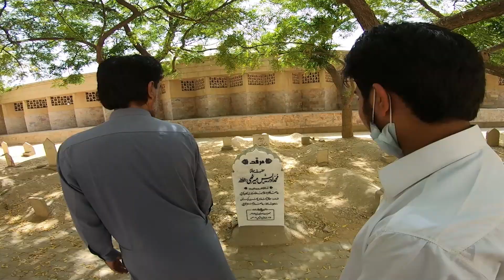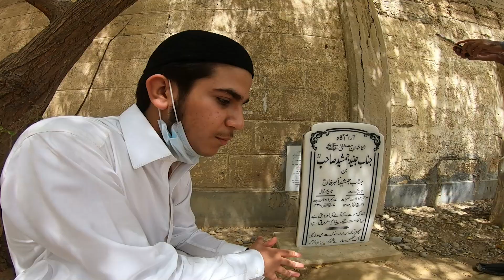My First Travel Vlog | Meeting Mufti Taqi Usmani | Junaid Jamshed shaheed Graveyard | Hammad Safi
On this journey, I was able to meet Respected Shaik ul Islam Muhtaram Mufti Taqi Usmani. I also was blessed with the opportunity of visiting the grave of Junaid Jamshed Shaheed.
Introduction:
Hammad Safi is a world youngest motivational speaker and a name of inspiration for the people living around Pakistan and Globe. He is an internet sensation ,having more than 7 million subscribers on different social media platforms including YouTube .
Beginning his journey at early age , He has successfully been covering his vision of seeing a United, Strong and Educated Pakistan, he has become a heartthrob of his followers. He is renowned for being the Youngest Motivational Speaker, Philanthropist, Writer and Super Kids Trainer at The University of Spoken English and Computer Sciences, Peshawar. Moving around Pakistan, he has been delivering Successful sessions leaving his audience a prolonged hallucination. His dreams are inspired by the doctrine of Allama Muhammad Iqbal, who he always quotes in his speech and belives his lessons to be a life guide for the people.